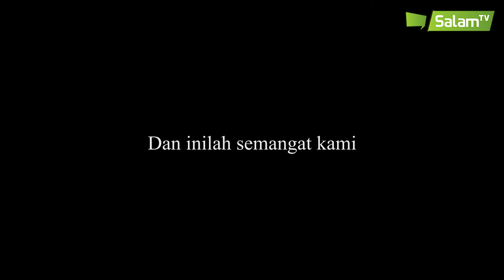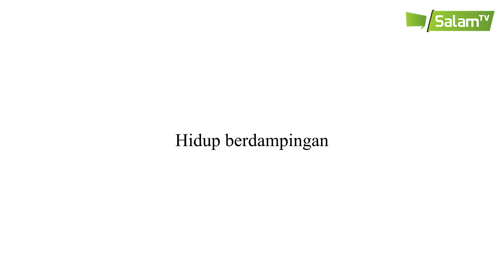Persembahan UKM Kerohanian Universitas Indonesia: Bersama Dalam Perbedaan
Merdeka bukan hanya status tanpa penjajahan. Merdeka adalah bagaimana kita—sebagai masyarakat dari suatu bangsa—terus berupaya membawa bangsa kita ke arah yang lebih baik. Mewujudkan cita-cita bangsa, melestarikan beragam budaya di dalamnya, juga merawat kesatuannya.

Tua, muda, laki-laki, perempuan, dokter, petani, tentara, guru, dan profesi lainnya memiliki peran masing-masing dalam mempertahankan kemerdekaan.

UKM Kerohanian se-UI, membawa semangat generasi muda yang bersatu dalam perbedaan. Bersama-sama mengoptimalkan potensi untuk menjadikan Indonesia bangsa yang lebih baik, lebih besar, dengan tetap menjaga nilai-nilai pada ideologi Pancasila.

Selamat Ulang Tahun ke-75, Indonesia!

Salam UI 23
Arah Langkah Kita!

Music: Energy18 - Bright As The Sun (Acapella Cover by Sintesa)